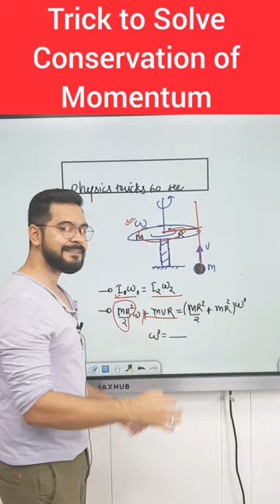Trick to Solve Conservation of Momentum Question 🔥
Trick to Solve Conservation of Momentum

Aur bhi physics Tricks ki video dekhne ke liye Playlist Check kre .

I hope you have enjoyed and learned more. We would love to get your feedback.